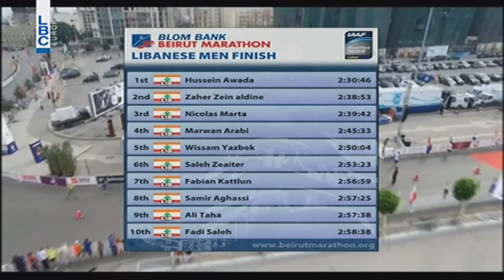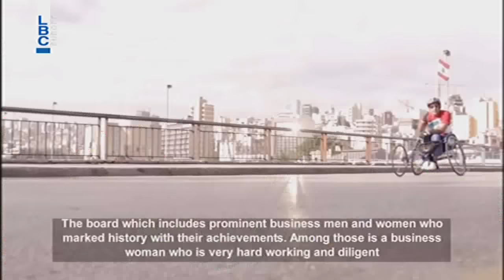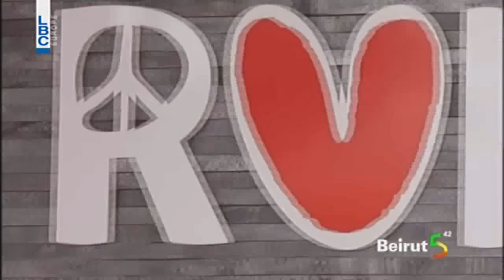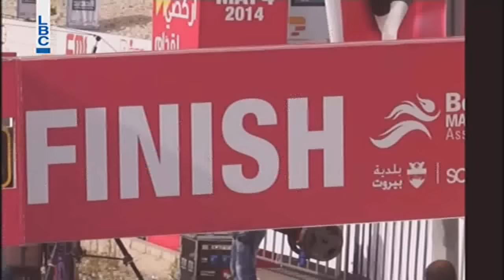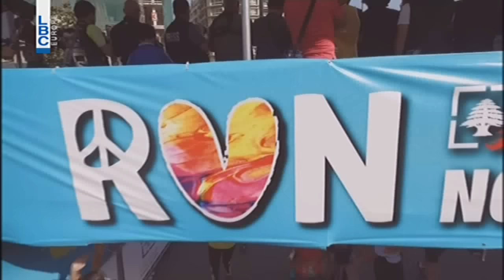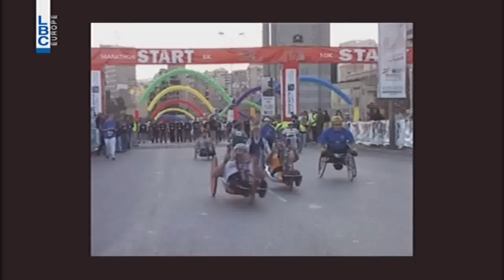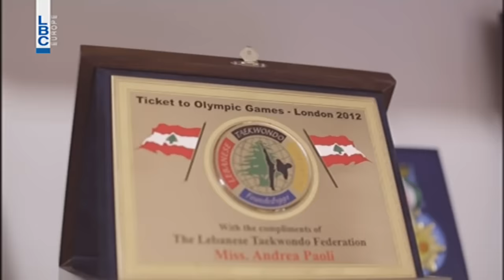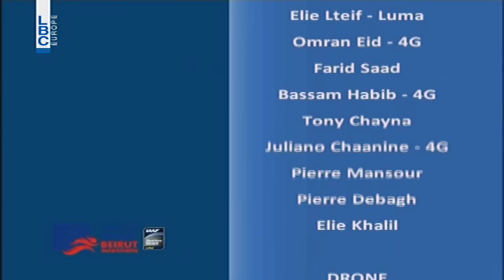Beirut Marathon 2016 - Part 2